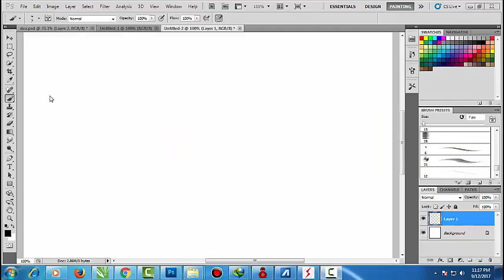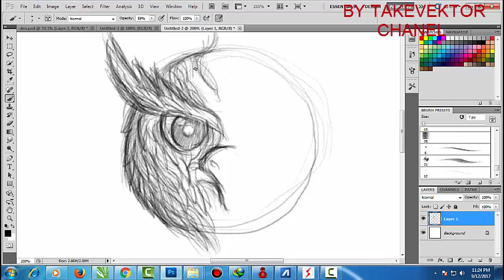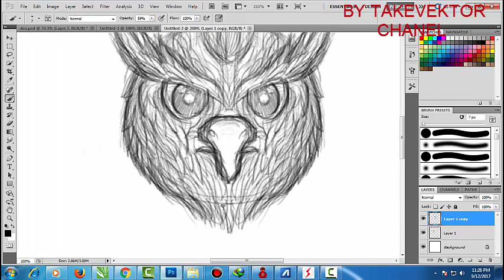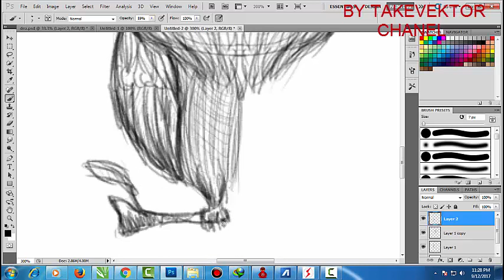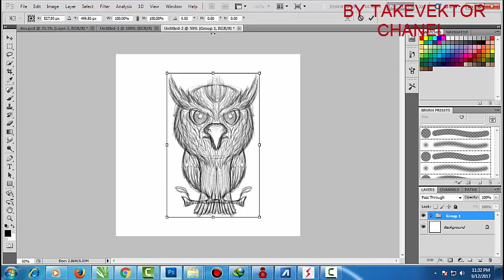ADOBE PHOTOSHOP | Draw Chibi OWL by takevektor